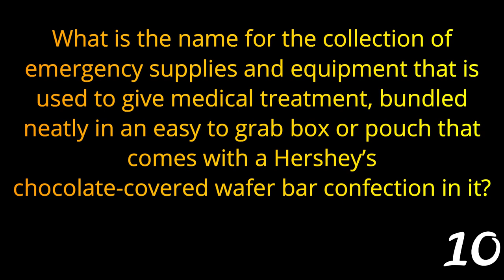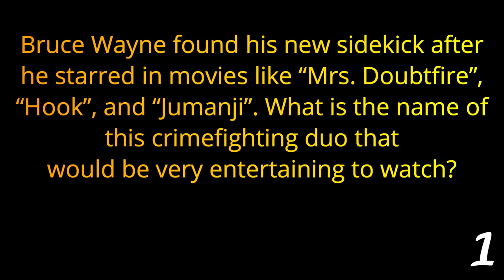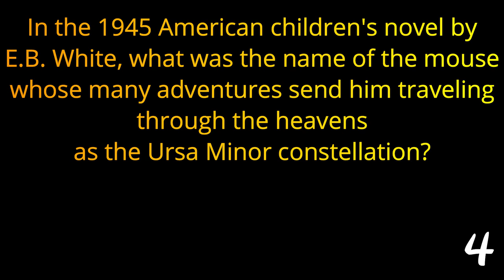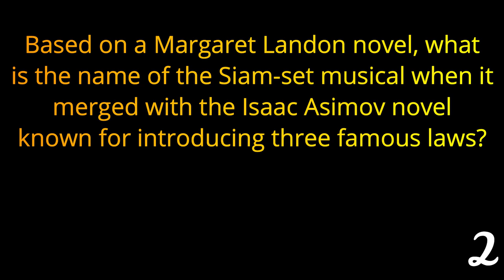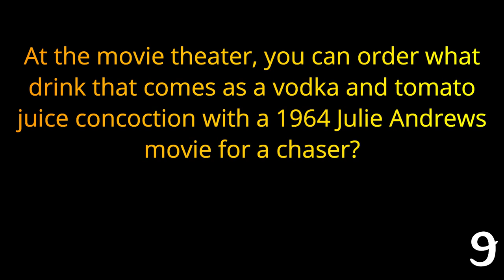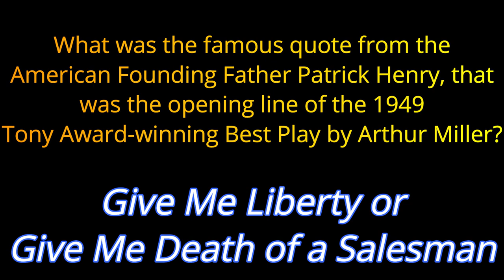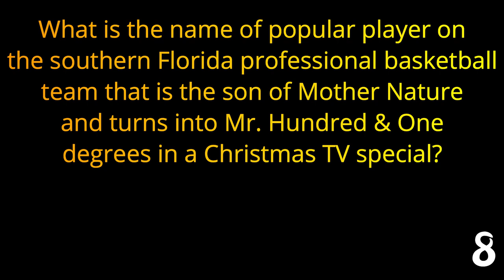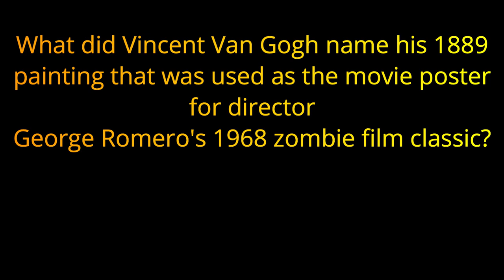BEFORE and AFTER #12 - 21 two-part questions. The Final One ( ROAD TRIpVIA episode 782 )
21 - two-part Trivia Questions
EPISODE 782 |

21 Questions / 15:13 Minutes